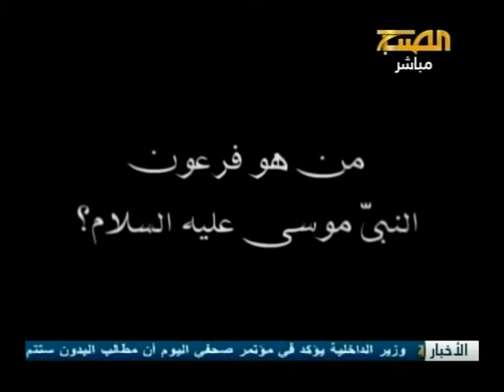المخرج الفاروق عبد العزيزعلى تليفزيون الصباح- الكويت الجزء3 10-3-2011